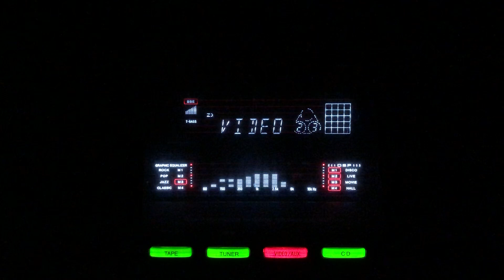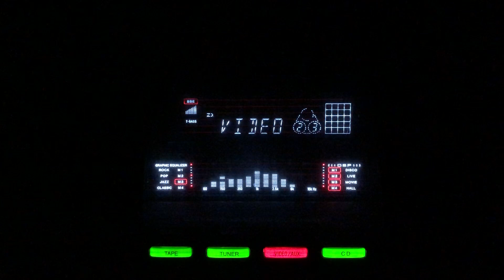Khili khili chandni- P Bhanumathi- L:Adil M:Vishwanathan Subaraman- Chandi Rani/lnd/1953.